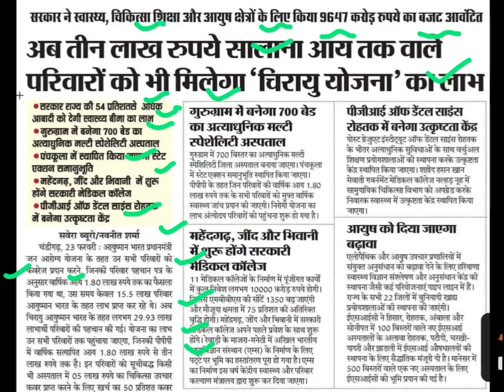चिरायु योजना का विस्तार,chirayu yojana latest news,chirayu yojana news today,haryana chirayu yojana